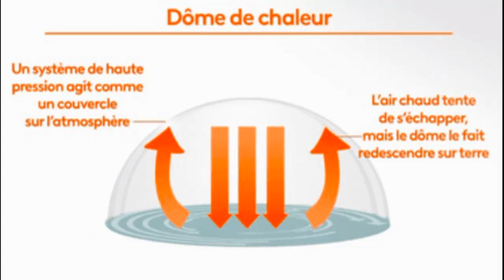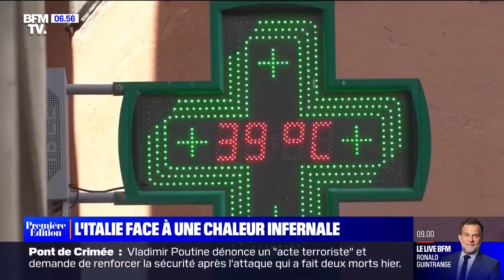Canicule annoncée partout dans le monde. Croyez-vous à l'ampleur de réchauffement climatique ?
Canicule annoncée partout dans le monde. Croyez-vous à l'ampleur de réchauffement climatique ?Les températures atteignent des pics alarmants dans plusieurs régions du nord de la planète, dont la France, l'Italie, l'Espagne, la Grèce, les États-Unis, le Canada et le Japon. Cette vague de chaleur intense favorise la propagation des incendies, notamment en Grèce, où 1200 enfants ont été évacués par mesure de sécurité. En Italie, 20 villes sont en alerte rouge, mettant en garde contre les effets néfastes sur la santé des personnes, en particulier les personnes âgées, les jeunes enfants et les personnes atteintes de maladies chroniques.

Il est important de souligner que ces épisodes de chaleur extrême, bien que se produisant simultanément dans différentes régions, sont des événements météorologiques distincts. Selon les experts, cette concomitance est attendue et fait partie des changements anticipés par le Groupe d'experts intergouvernemental sur l'évolution du climat (GIEC) en lien avec le réchauffement climatique.

Il convient également de noter que la France n'est pas la seule région de l'hémisphère nord touchée par ces vagues de chaleur et canicules. Les États-Unis, le Canada, le sud de l'Europe et l'Asie de l'Est sont également concernés. Les températures extrêmes rendent les régions propices aux incendies, ce qui explique les nombreux feux en Grèce. La situation est préoccupante, et les températures record enregistrées en 2021 en Sicile pourraient être menacées cette année.

Les responsables politiques et les scientifiques soulignent que ces températures anormalement élevées sont des indicateurs du dérèglement climatique causé par les activités humaines. Le ministre français de la Transition écologique, Christophe Béchu, souligne que le dérèglement climatique s'accélère, avec déjà cinq fois plus de vagues de chaleur en moyenne qu'il y a 30 ans. Les experts prévoient que ce phénomène se multipliera encore par deux d'ici le milieu du siècle.

Ces événements extrêmes soulignent l'urgence d'agir contre le réchauffement climatique en réduisant les émissions de gaz à effet de serre et en adoptant des mesures d'adaptation pour protéger les populations vulnérables. Il est crucial de promouvoir des politiques et des actions visant à atténuer les effets du changement climatique et à construire un avenir durable pour notre planète.